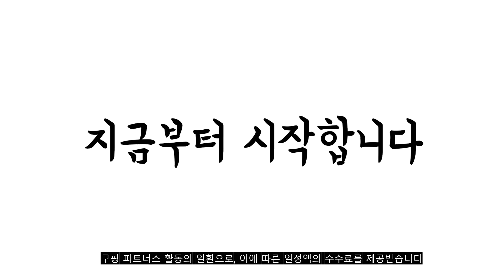2022년 가장인기있는 lg전자모니터 추천 판매순위 TOP10 가성비 평점 후기 비교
❤️❤️❤️2022년 가장인기있는 lg전자모니터 추천 판매순위 TOP10❤️❤️❤️

1위. 크로스오버 오버파워 24TC75 TYPE-C FHD 75 60.5cm 무결점 [133,000원]

2위. LG전자 60.4cm FHD 모니터 화이트, 24MN430HW [169,000원]

3위. #[오늘출발] LG전자 24MK430H IPS 60cm FHD LED 컴퓨터 모니터 사무용 가정용, 판매자 인비전스-24MK430H   [169,000원]

4위. LG전자 60.4 cm FHD 프리싱크 IPS 모니터, 24MK430H [169,000원]

5위. LG전자 플래트론LED 22인치모니터 E2250V-PN HDMI FHD 중고 [56,480원]

6위. 삼성 LG전자 중소기업 LED 컴퓨터 모니터 19인치 20인치 22인치 23인치 24인치 랜덤발송/사무용/주식용/영상편집용/당일발송, 24인치 모니터 [85,000원]

7위. LG전자 73cm WFHD 울트라 와이드 모니터, 29WP500 [269,000원]

8위. LG전자 60.4cm FHD 울트라기어 게이밍 모니터, 24GN600 [239,000원]

9위. 삼성 LG전자 중소기업 LCD LED 중고 모니터 랜덤발송 19인치 20인치 22인치 23인치 24인치 소형모니터 사무용 CCTV 게이밍 당일발송, 중소기업 20인치 (LCD/LED 랜덤) [55,000원]

10위. LG전자 68.6cm FHD 모니터 화이트, 27MN430HW [199,000원]